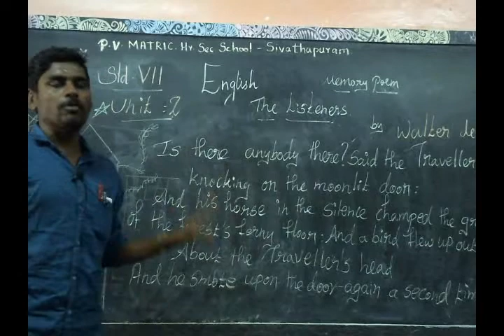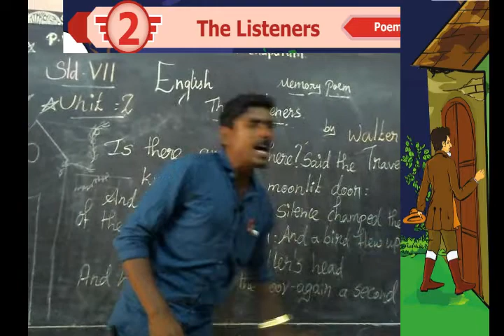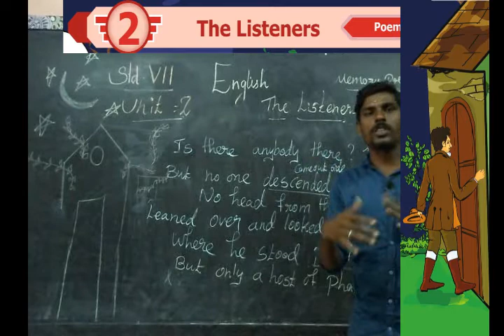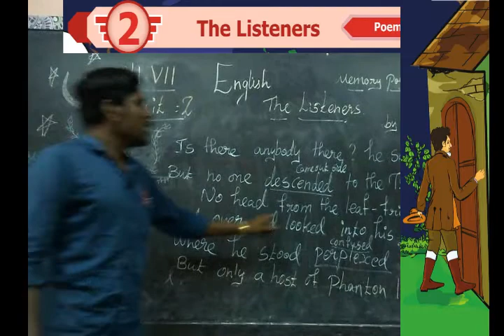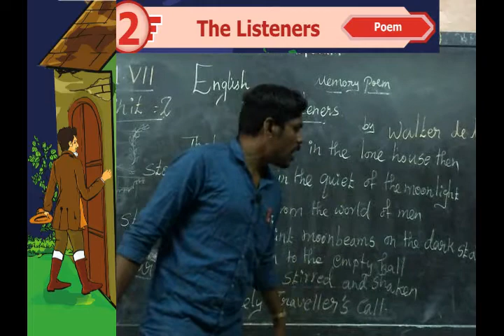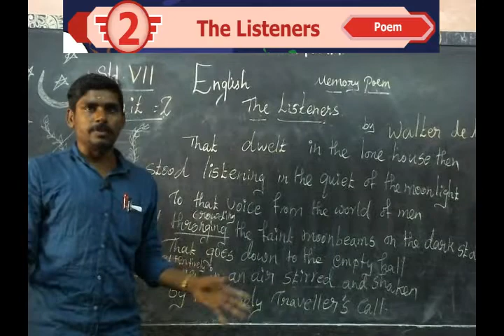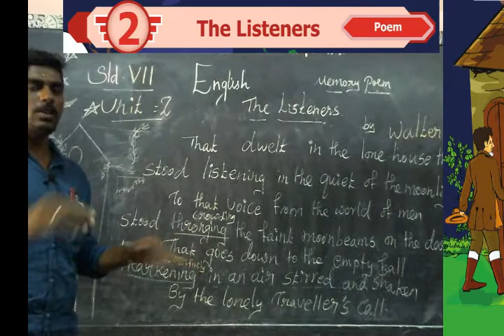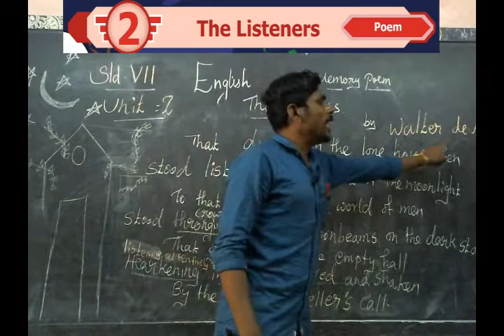VII std Education -English Poem - The listeners